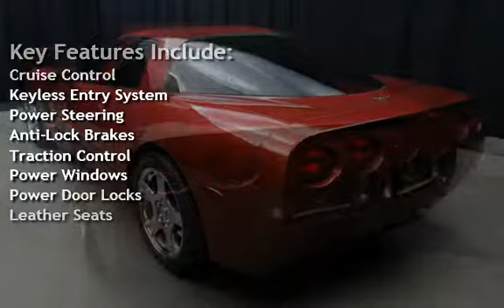1998 Chevrolet Corvette for sale in Phoenix, AZ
for many more Photo's Low Overhead = Best Prices on the Highest Quality Used Cars Luxury Motorsports offers a No Hassle, Easy and Enjoyable way to purchase your next vehicle. Stop by and see how easy we make it.

Luxury Motorsports is here to service all of your automotive needs no matter where you are located: Scottsdale, Mesa, Chandler, Peoria, Apache Junction, Surprise, El Mirage, Avondale, Goodyear, Fountain Hills, Tempe, Sun City, Queen Creek, Gilbert, Glendale, Anthem, Verado and Phoenix!

Listed prices may or may not include after-market Wheels and Tire please ask for details.